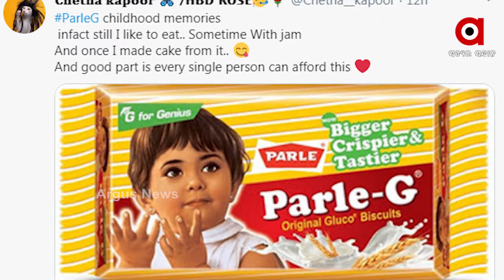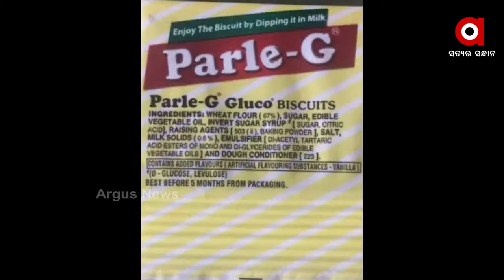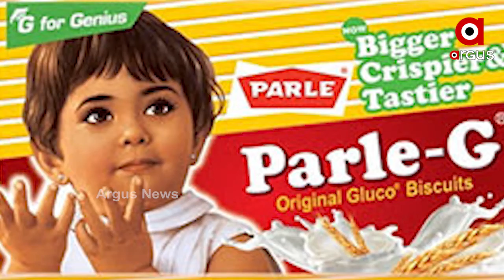ପାର୍ଲେ ଜି କମ୍ପାନୀର ବଡ ପଦକ୍ଷେପ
ଟିଆରପି ସ୍କାମ ପରେ ପାର୍ଲେ ଜି କମ୍ପାନୀର ବଡ ପଦକ୍ଷେପ । କମ୍ପାନୀ କିଛି ଚ୍ୟାନେଲରେ ବିଜ୍ଞାପନର ମୂଲ୍ୟ ହ୍ରାସ କରିବାକୁ ଯାଉଛି । ଯାହା ଦ୍ୱାରା ଅନ୍ୟ ଚ୍ୟାନେଲ ଗୁଡିକ ଏକ ସ୍ପଷ୍ଟ ବାର୍ତ୍ତା ପାଇବେ । କିଛି ଦିନ ପୂର୍ବରୁ ବଜାଜ କମ୍ପାନୀର ଏମଡି ରାଜୀବ ବଜାଜ ତିନୋଟି ଚ୍ୟାନେଲକୁ କଳା ତାଲିକାଭୁକ୍ତ କରିବା ନେଇ ସୂଚନା ଦେଇଥିଲେ । ତେବେ କମ୍ପାନୀ ଏଭଳି ଏକ ଦୃଢ ପଦକ୍ଷେପ ପାଇଁ ସୋସିଆଲ ମିଡିଆରେ କମ୍ପାନୀକୁ ଭୁରି ଭୁରି ପ୍ରଶଂସା କରାଯାଉଛି.

ArgusNews National Parle_G_BiscuitParle_G_BiscuitWatch all the current, latest and breaking news only on "TheArgus.in" LIVE TV. The one-stop destination for LIVE news on politics, entertainment, sports, gadgets, and business.